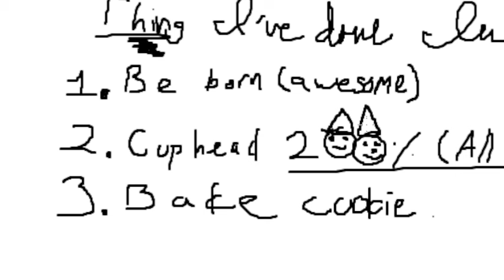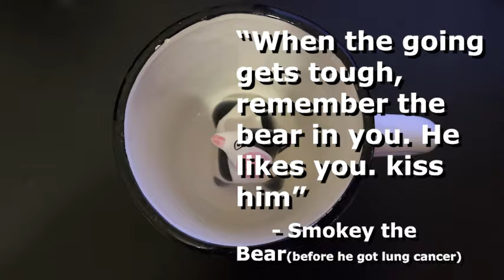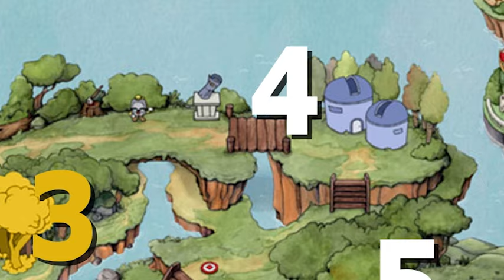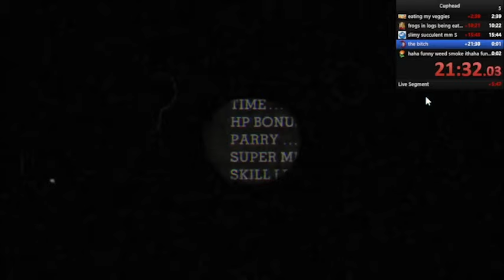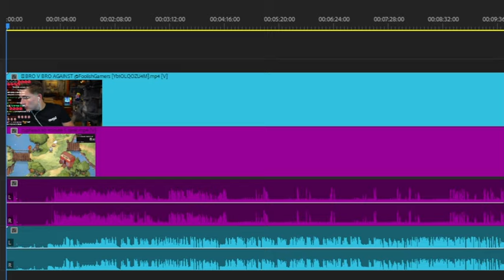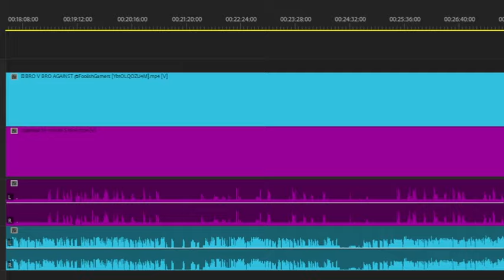I Tried Speedrunning Expert Mode...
im getting good at this shit. sorry this took a while

Obviously credit to Studio MDHR for their amazing game and animations as well as credit to RavenclawNimbus, Andrewdev, DogToon64, Croissant, Garamonde, and Kendotlibero for their work on getting the game sprites and uploading them. This video would’ve taken way longer without all of them, so thank you all.

Chapters
0:00 Intro
1:05 Day One
2:28 Day Two
2:43 The Root Pack
3:39 Ribby and Croaks
5:01 Goop
5:47 Hilda Berg
7:10 Flower
8:49 Conclusion